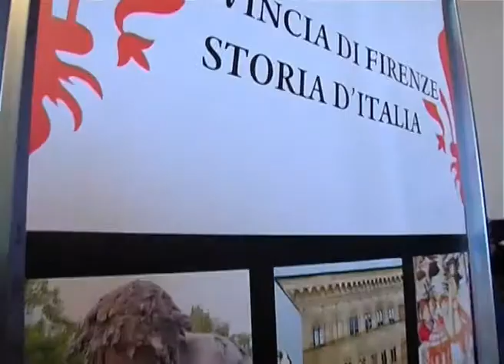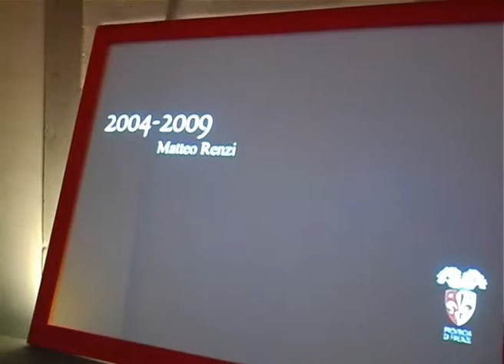La storia della Provincia di Firenze in mostra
Un secolo e mezzo di attività dell'ente in un percorso di immagini. Dal 12 al 17 novembre 2014 nella Galleria di Palazzo Medici Riccardi